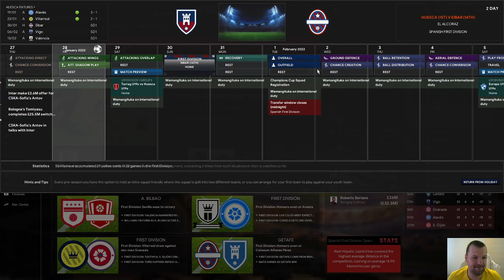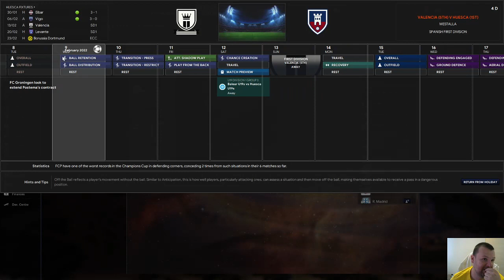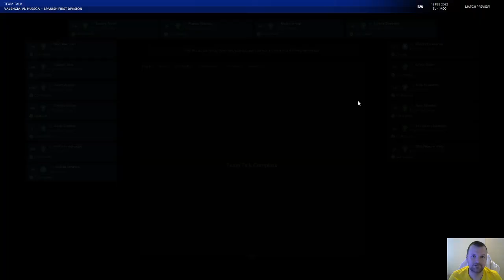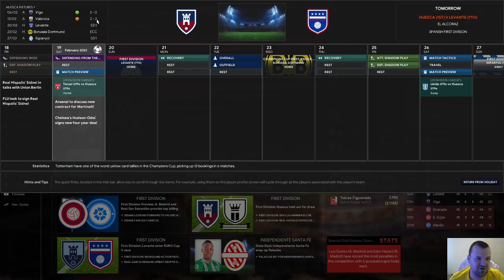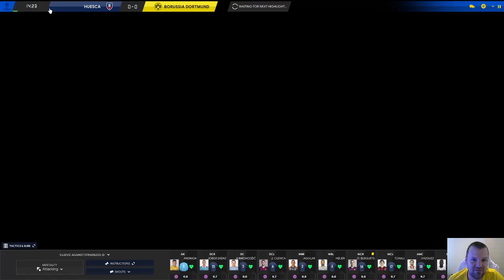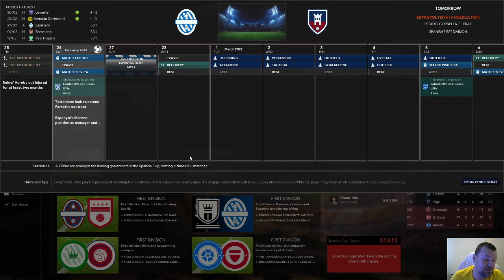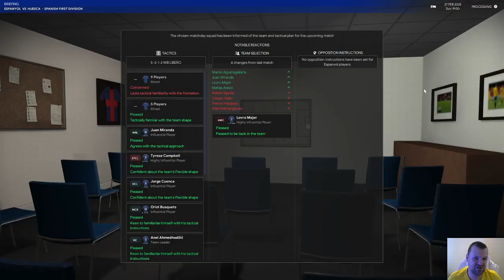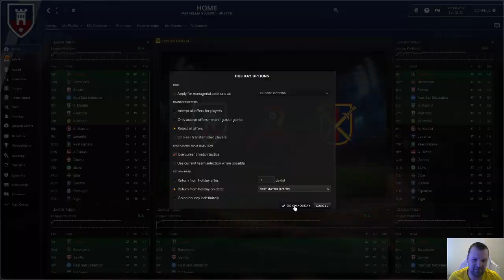Huesca wants to win title instantly part 12!